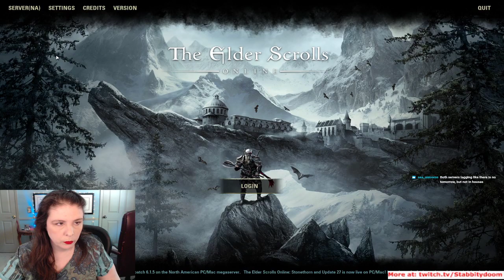August 30, 2020 potato stream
8/30

PC/NA

9 @xanthorrea Rosy Lion cozy apartment
12 @lovecraft192 St Delyn's "Death Spine Tattoo" fx
14 @eohcyt ravenhurst WIP
16 @corundum2003 HOTLC "Lady Keera's Estate"
26 @alala hundings floral resort

PC/EU
36 @lovathy mournoth Forest Tower
43 @yumij Flaming Nix "Sithis Shrine" fx
45 @strike4 Cyrodilic "Sleepy Nord Inn"
49 @raziel_666 twin arches "Sommerhaus"
53 @lunielgreenleaf sugar bowl - What is Pirharri up to?
55 @seecodenotgames coldharbour "Mushroom Manor"
1:03 @intensifly ample"Behind Glass Lounge"
1:06 @Ayalockheart Black Vine Villa. "TSS Rumare" This has some background as follows: "The build is inspired after Jules Verner novel twenty thousand leagues under the sea. The submarine was named after Lake Rumare and it's Rumare slaughterfish. Lake Rumare is a lake in central Cyrodiil, surrounding the Imperial City.The lake is infested with slaughterfish, which are present to prevent you from swimming across the lake to City Isle. Rumare Slaughterfish are vicious predatory toothed fish that live in Lake Rumare. They will attack anyone that goes into the water near them. However, slaughterfish cannot go into shallow water, so they can be drawn to a shallow area and attacked from a distance."
1:14 @holmarion HOTLC "Rimmen Apartment" fx

PC/NA again
1:48 @sparrowhawk1166 moonsugar town
1:55 @swankery orbservatory - hard to describe - lol - with fx